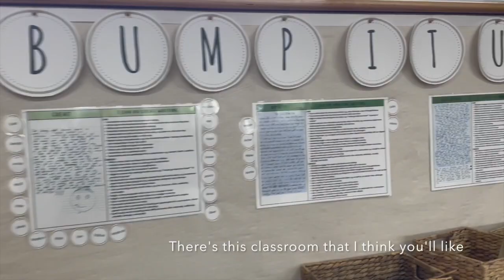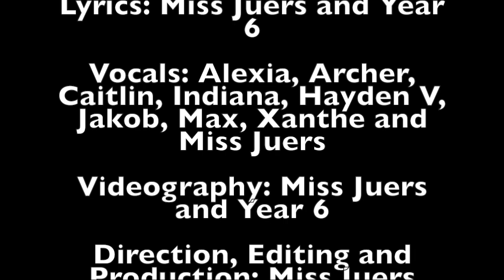Year 6 Parody 2022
Tune: Riptide by Vance Joy